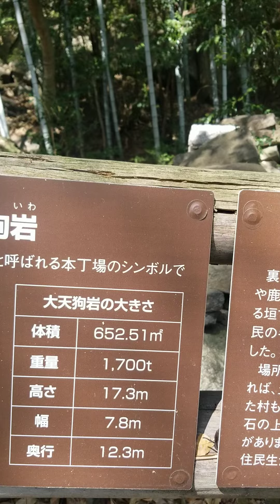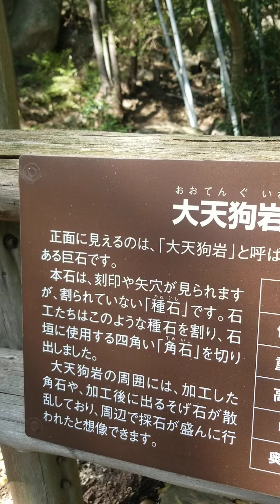2022年10月3日